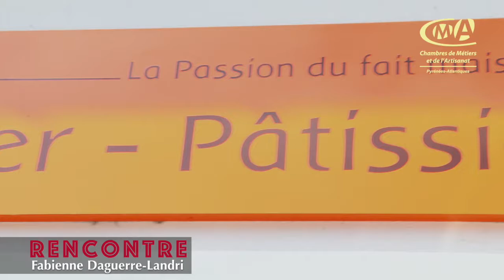Rencontre avec un élu : Fabienne Daguerre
Artisans du 64, rencontrez vos élus !
Les élus de la CMA64 se prêtent à l'exercice de l'interview.

Qui sont-ils ?
Quels sont leurs engagements en tant que représentants de l'artisanat des Pyrénées-Atlantiques ?
Qu'est-ce qui les motive ?
Comment s'attachent-ils à défendre les intérêts des métiers qu'ils représentent ?
Quels sont pour eux les principaux enjeux de l'artisanat du 64 ?
Quelle vision ont-ils de nos territoires ?

Fabienne Daguerre-Landri, co-gérante de la boulangerie, pâtisserie, chocolaterie Daguerre à Saint-Pierre d'Irube et 3ème vice-présidente, Anne Martinez, conjointe collaboratrice de l'entreprise de menuiserie Martinez à Navailles-Angos et 2ème vice-présidente , Bruno Bourg, artisan carrossier à Jurançon et 1er vice-président , Gérard Gomez, artisan taxi à Biarritz et Président, font partie de la première série de rencontres et nous ont apporté leurs réponses.